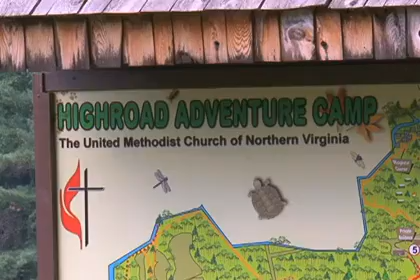009 voa Forest Burials Gain Ground USA English.mp4